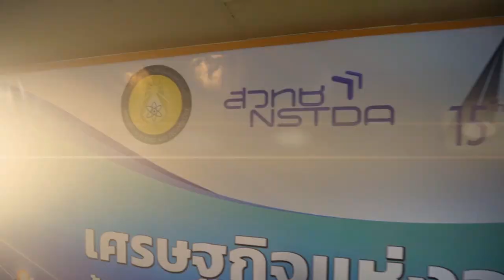พลังวิทย์ คิดเพื่อคนไทย ตอน NAC2019 เศรษฐกิจแห่งอนาคตไทย ก้าวไกลด้วย วทน.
งานประชุมวิชาการประจำปี สวทช.หรือ NAC2019 ปีนี้ จัดในหัวข้อ “เศรษฐกิจแห่งอนาคตไทย ก้าวไกลด้วยวิทยาศาสตร์ เทคโนโลยี และนวัตกรรม” โดยมีเป้าหมายยกระดับศักยภาพของประเทศไปสู่ประเทศที่มั่นคง มั่งคั่ง และยั่งยืน โดยมุ่งเน้นพัฒนาเศรษฐกิจแนวใหม่ ได้แก่

- เศรษฐกิจชีวภาพ
- เศรษฐกิจหมุนเวียน
- เศรษฐกิจสีเขียว
- เศรษฐกิจดิจิทัล
- เศรษฐกิจร่วมใช้ประโยชน์
– เศรษฐกิจผู้สูงวัย

ภายในงานประกอบด้วย นิทรรศการแสดงผลงานวิจัยของ สวทช. และภาคีเครือข่ายภาครัฐ ภาคเอกชน มากมาย เวทีสัมมนาวิชาการจากวิทยากรผู้ทรงคุณวุฒิและนักวิจัยในหัวข้อต่างๆ กว่า 50 เรื่อง กิจกรรมเชิงปฏิบัติการของเยาวชน และการเปิดบ้าน สวทช. เพื่อเยี่ยมชมห้องปฏิบัติการวิเคราะห์ทดสอบมาตรฐานต่างๆ ของ สวทช. ที่มีเครื่องมือทันสมัยระดับโลก 25-28 มีนาคม นี้ ที่ อุทยานวิทยาศาสตร์ประเทศไทย ปทุมธานี

ดูรายละเอียดเพิ่มเติมและลงทะเบียนร่วมงานได้ฟรี ที่